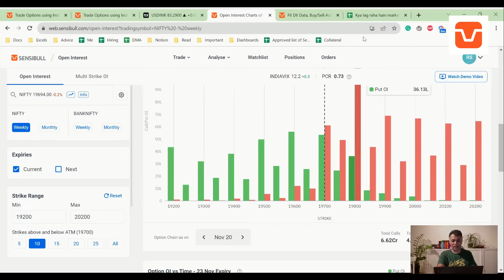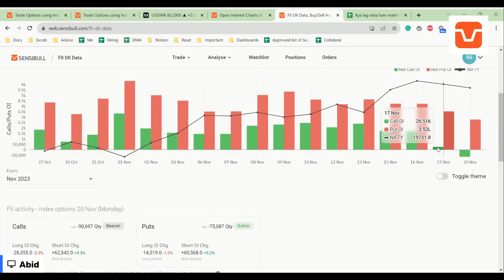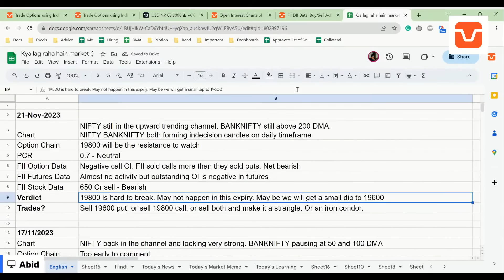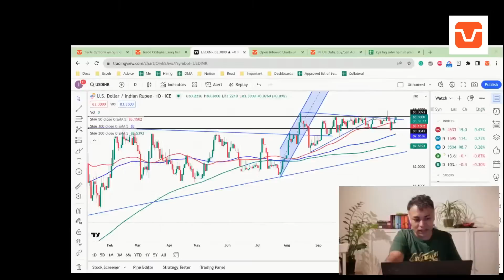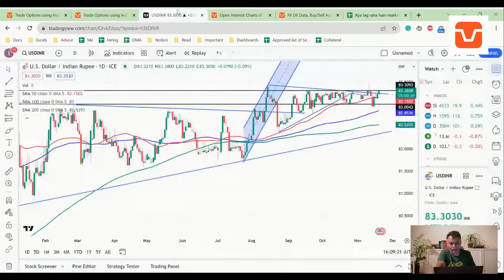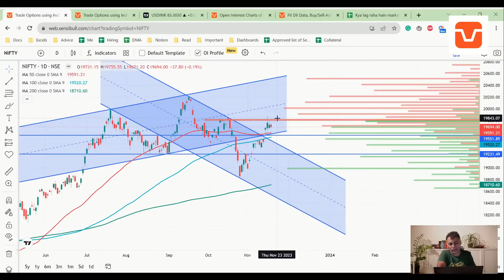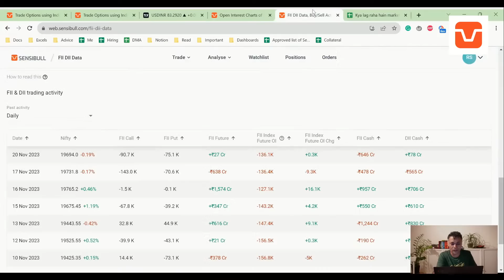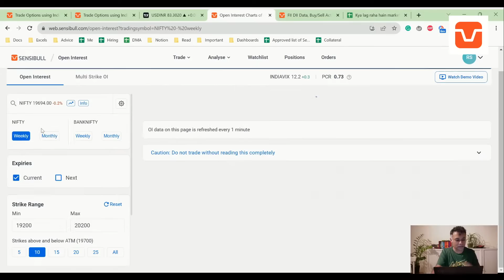Nifty, Banknifty and USDINR Analysis for tomorrow 21 Nov